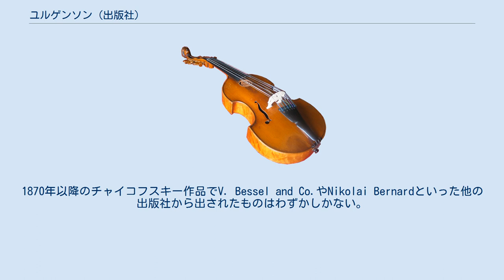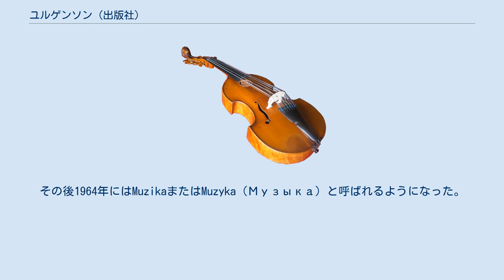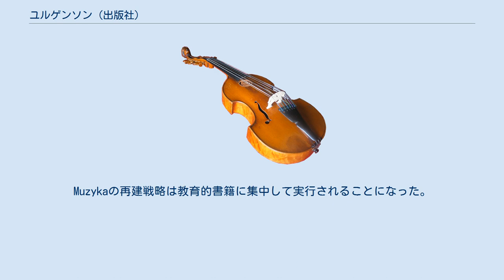ユルゲンソン (出版社)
P.ユルゲンソン（露: П. Юргенсон、ロシア語ラテン翻字: P. Jurgenson）は、20世紀初期にロシア最大だったクラシック音楽の楽譜出版社。
 1861年に最初の形態が設立されたユルゲンソン社は、その後1918年に他のロシアの音楽出版社とともに国が運営する音楽出版独占会社に吸収された時代を経て、下記の4つの時代のうしろの3つを生き延びてきた。
 エストニア生まれのピョートル・イヴァノヴィチ・ユルゲンソン（1836年-1904年）がP.ユルゲンソンを設立したのは1861年のことで、その陰にはピアニスト、指揮者、モスクワ音楽院設立者でアントン・ルビンシテインを兄に持つニコライ・ルビンシテインの助言があった。
ピョートル・ユルゲンソンが死去すると彼の息子のボリス・ペトロヴィチ・ユルゲンソン（1868年-1935年）とグリゴリー・ペトロヴィチ・ユルゲンソン（1872年-1936年）が会社を引き継ぎ、ボリスが新社長に就任した。
1861年から1918年までは、ユルゲンソン社は私的に運営されていたロシアの会社であった。
 1868年に最初の作品を出版したのを皮切りに、ユルゲンソン社はほぼ全てのチャイコフスキー作品の出版を手掛けた。
チャイコフスキーのキャリア初期には、ユルゲンソン社は彼を援助すべく他の作曲家の作品のピアノ編曲、管弦楽編曲、解釈などの委嘱を行った。
財政的なリスクを背負ってまでチャイコフスキー作品の出版に熱意を示したユルゲンソン社はチャイコフスキーの忠誠を獲得する。
1870年以降のチャイコフスキー作品でV. Bessel and Co.やNikolai Bernardといった他の出版社から出されたものはわずかしかない。
ユルゲンソン社は1880年までにチャイコフスキーの楽曲に関しては世界的な独占販売権を獲得している。
協調関係によりユルゲンソンとチャイコフスキーの間には多数の書簡のやり取りが交わされており、チャイコフスキーの創作活動を研究する音楽学者にとって重要な資料となっている。
 1918年の憲法制定を機に、ユルゲンソン社は他の全ての音楽出版社と同様に共産主義政権によって国有化され、国家出版社の一部門となった。
同年、ボリス・ペトロヴィチが国家出版社の責任者に就任する。
音楽部門は1930年に国家音楽出版社（Государственное музыкальное издательство）と改称され、短くMuzgizと呼ばれた。
その後1964年にはMuzikaまたはMuzyka（Музыка）と呼ばれるようになった。
 ソビエト連邦の崩壊以後（1990年-1991年）、Muzykaを含む国有企業は新たに強いられるようになった切り詰められた予算に喘いでいた。
Muzykaは複数の地域における実質的な独占状態と主導的立場を失ってしまう。
2006年にロシア連邦の所有となるものの、政府は年内の民営化を計画していた。
Muzykaの再建戦略は教育的書籍に集中して実行されることになった。
 2004年、Muzykaの代行取締役であったMark A. Zilberquitが、新たに結成されたP.ユルゲンソン音楽出版社をロシアの企業として登録する動きを取りまとめた。
この時、創業者のひ孫でありユルゲンソン慈善基金の代表であったボリス・ユルゲンソンが力添えを行った。
新生ユルゲンソンは元のユルゲンソンが有していたMuzykaの資産を継承してない。
 注釈 出典